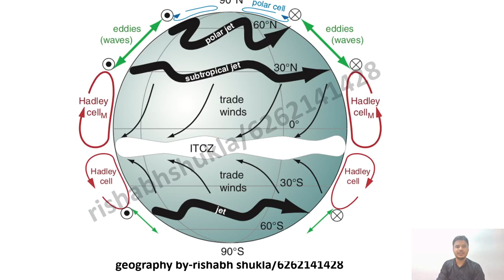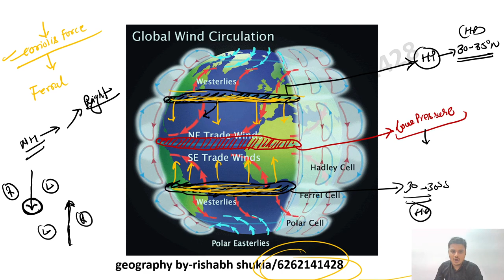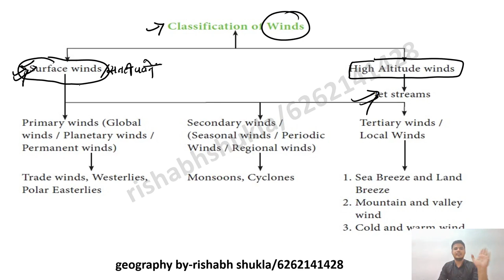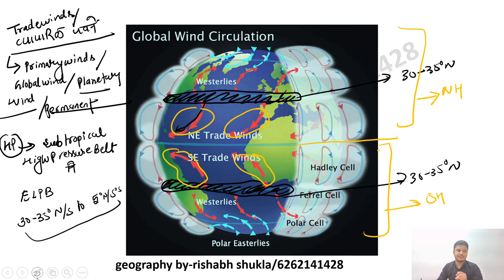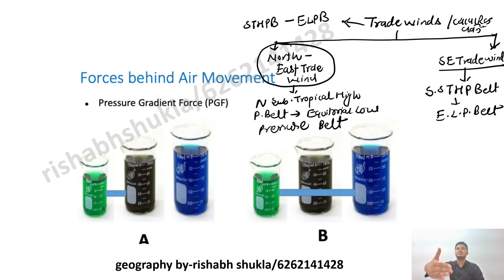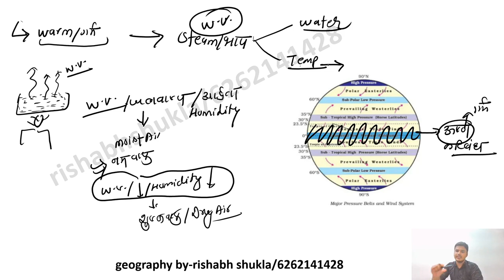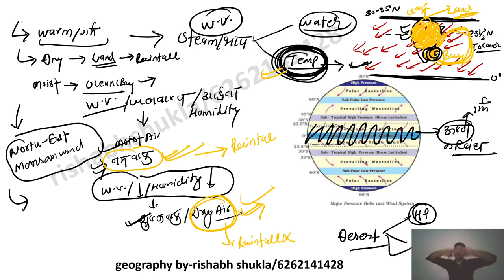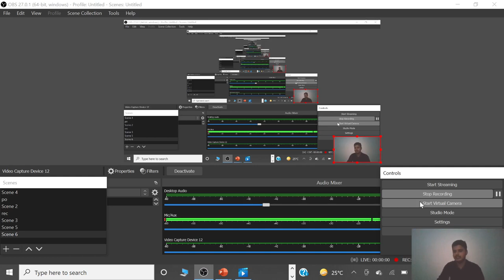Types of Winds Part1-trade wind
in this we will learn abount winds/types of winds/trade wind with animated videos